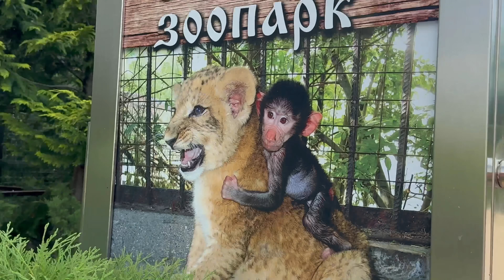ЗОЛОТОЙ ПРАЙД львят просто накинулся на Олега Зубкова от радости и ЗАОБНИМАЛИ!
Друзья, мы открыли интернет магазин на Валберис, если вы хотите приобрести кружку с Асадой, Люськой, Степашкой или Жориком переходите по ссылке

Другие каналы наших маленьких друзей 🐒🐈

- Тайган . ЖИВИ, Стёпка, ЖИВИ!🙈

- Тайган . Гамадрил Люська и компания🙉

- Приключения Ангелины и гамадрилёнка Люси в Тайгане🙊

Каналы Олега Зубкова и Татьяны Алексагиной